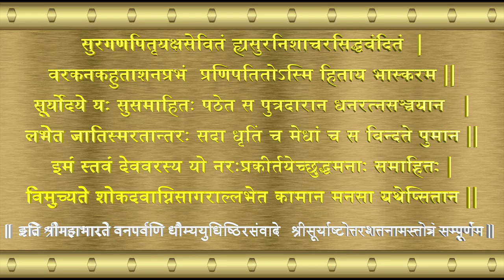श्री सूर्याष्टोत्तर शतनाम स्तोत्र | Surya Ashtottara Shatnama Stotram | By Acharya Anand Pathak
श्री सूर्याष्टोत्तर शतनाम स्तोत्र  |
Surya Ashtottara Shatnama Stotram |

Surya Ashtottara Shatnaam Stotra With Lyrics
Vocals:  Anand Pathak ( Acharya )
Editor:   Anand Pathak ( Acharya )
Music    Harshal-Ujjwal
Mixing & Mastering: Cadence Music Production
Music Label: Mantra-Stotra by Anand Pathak